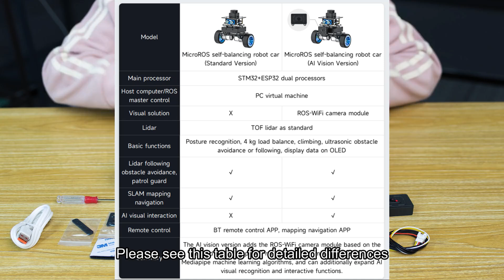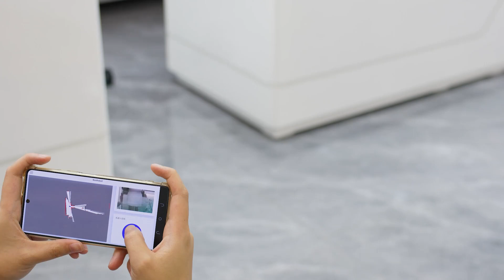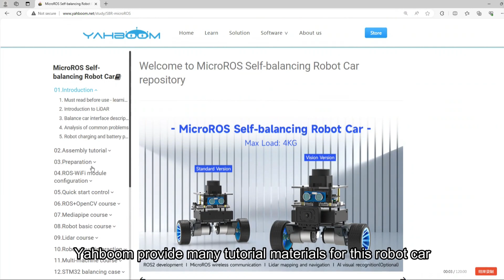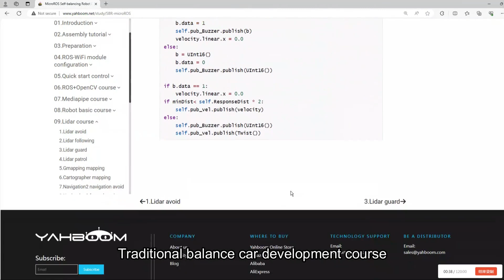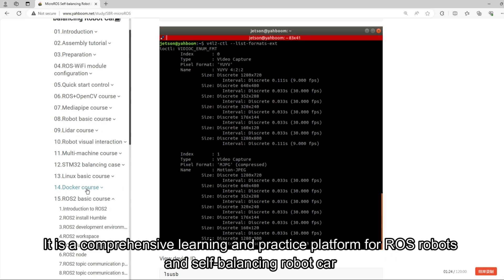【Unboxing and Reviewing】--MicroROS Self-balancing Robot Car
This MicroROS self-balancing robot car is equipped with a metal chassis kit, 520 motor with encoder, 6-axis IMU attitude sensor, STM32 control board, ESP32 communication board, ultrasonic module, lidar and other accessories. It can not only maintain balanced movement on different terrains, but also support 4KG load. Compared with the traditional STM32/AR self-balancing car, this MicroROS self-balancing car adopt MicroROS wireless communication technology to transmit all sensor datas to the virtual machine system, completes complex computing tasks and generates decisions. Yahboom also provides mobile remote control APP and mapping navigation APP, allowing users to easily remotely control the car, while intuitively viewing the real-time mapping and navigation process, improving the user experience and development efficiency. ROS-WiFi camera module is optional, users can expand some AI visual interaction functions.